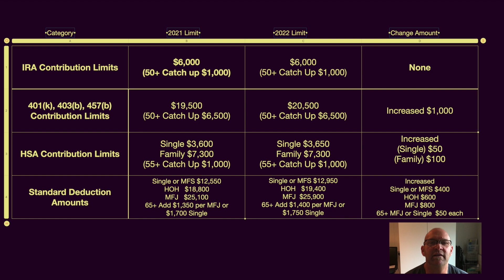2022 Contribution Limits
In this video, I go over the new 2022 Contribution limits for 401(k). IRA, HSA and review the new IRS deduction amounts.

✅ Try Personal  Capital the #1 All in one Investment/Finance app. and get $20 free

📕 Little Book of Common Sense Investing
📗 The Millionaire Next Door
📘 Rich Dad Poor Dad

 ✅ Here is my downloadable Spreadsheet to help you find your annual spending in retirement;